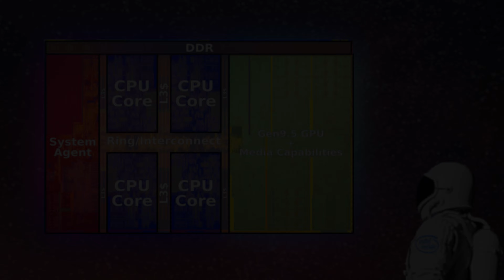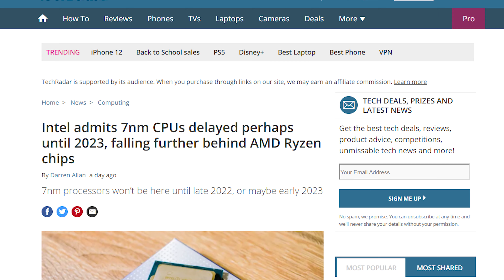Intel: "Always Has Been"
★ The video was made by using an Intel i9-9900k ★

🖼️ No copyright wallpapers I used for the video 🖼️